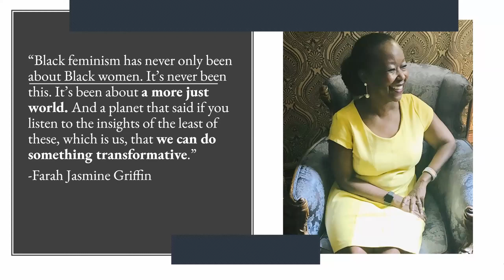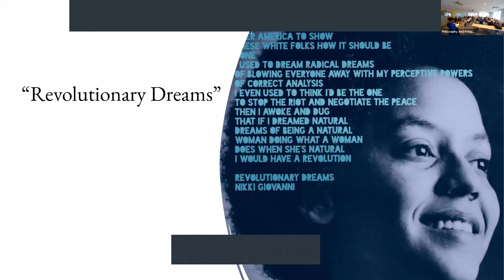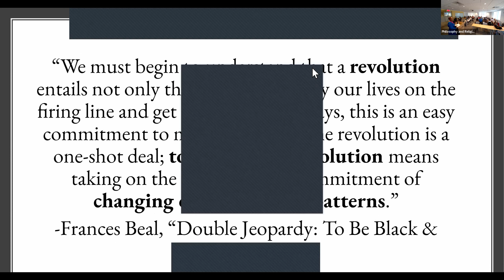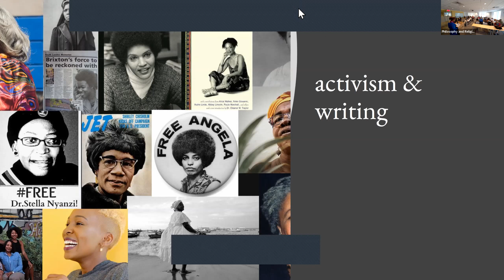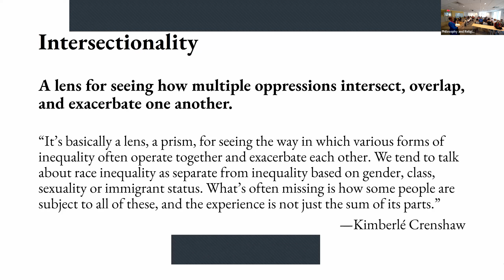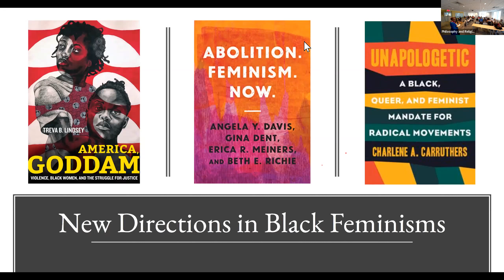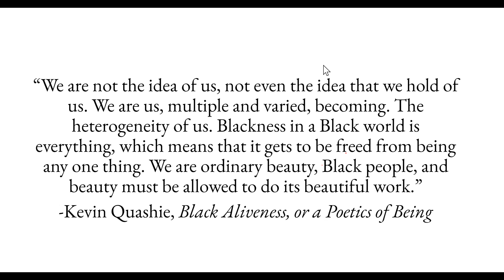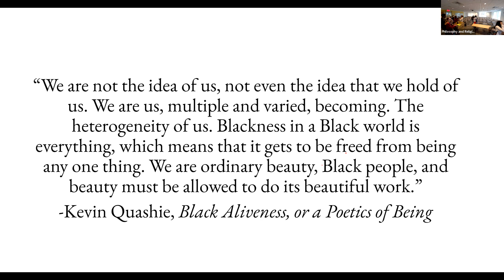PPE Speaker, Regine Jean-Charles: "Do Something Transformative: Black Feminisms and Social Justice"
This talk explores how Black feminist authors, activists, and artists have use their work to intervene in social justice issues. Using the example of the Combahee River Collective’s statement of their politics as a guide, we will trace how attention to race, gender, and justice animates and inspires the work of Black feminists over time.